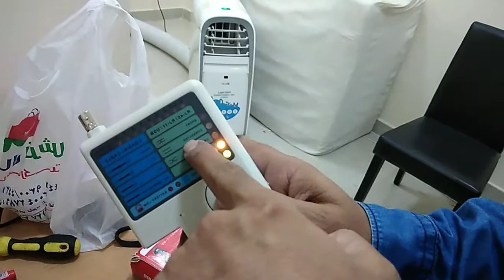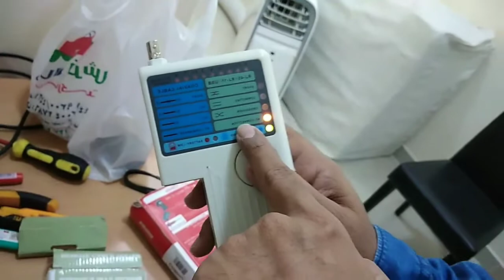How to install CCTV (closed circuit television)Dome & Bullet Camera...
Installation of CCTV Close Circuit Television in your establishment is a very important because it secure the safety of your life and other Thing, the dome and bullet type of Camera free tutorial.